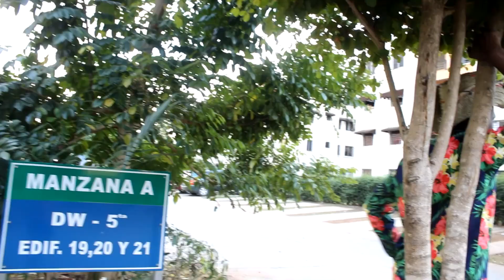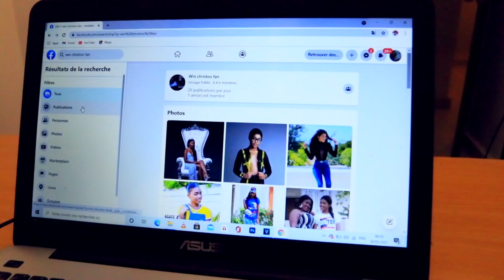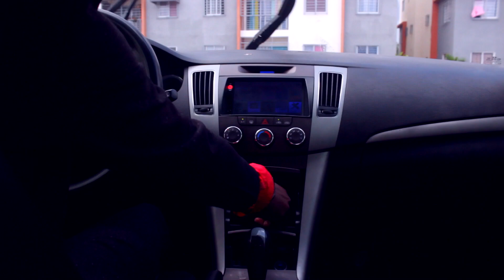Eske sarivew ou pase on bon.moman ak yon zanmi ou deja